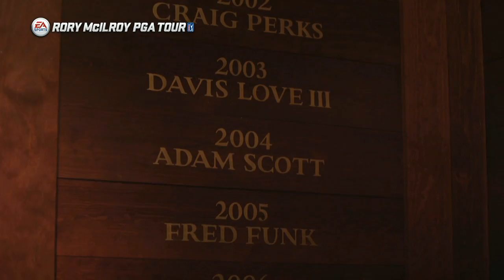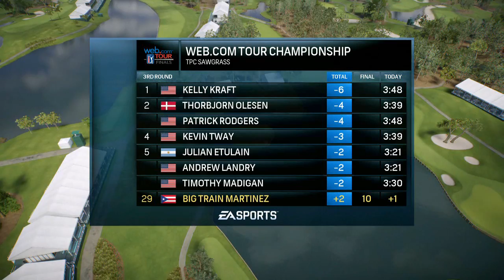Rory McIlroy PGA Tour 15 Career Mode Ep 1 | FORE! | PGA Tour 2016 PS4/Xbox One Career Part 1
Big Train is adding PGA Pro to his resume in Rory McIlroy PGA Tour 16, and it all starts at TPC at Sawgrass. Get the Chicken Parm ready!

We're golfing during War Time with Big Train in Rory McIlroy's PGA Tour 15!

Rory McIlroy PGA Tour will contain some new features and gameplay changes. New Backswing Meter, Aiming Arc, and putt read features were added to assist players in making accurate shots. Players will now be offered three swing modes; "Arcade", which uses the analog sticks to swing, and allows application of spin to the ball in mid-air, the traditional "3-Click", and "Tour"—an advanced mode in which the player pulls back on an analog stick to backswing, and push back forward for follow-through. In Tour mode, users also cannot zoom in on the hole